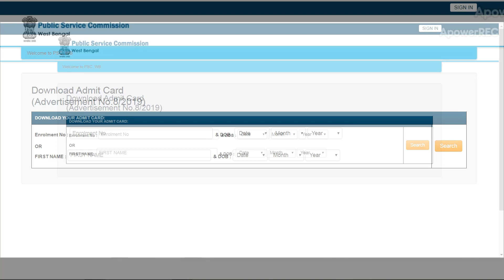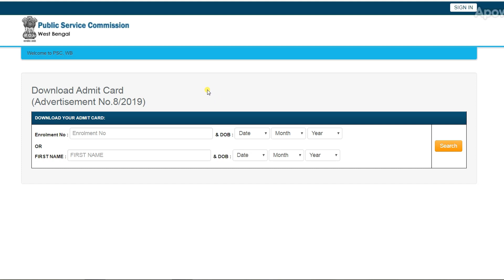ICDS Supervisor Admit Card 2019 | WBPSC ICDS Supervisor | WB ICDS Supervisor Recruit 2019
ICDS Supervisor Admit Card 2019 | WBPSC ICDS Supervisor | WB ICDS Supervisor Recruit 2019, Examination For Recruitment to the post of Supervisor (Female only) of ICDS,2019 Under the Department Of Women & Child Development & Social Welfare ,Govt. of West Bengal(Advertisement.8 / 2019)

WB ICDS Supervisor Exam Date Rescheduled!!
WB ICDS Supervisor Exam Date is changed to 1st Sep 2019. Applicants can download the admit card from the 3rd or 4th week of Aug 2019.

Contenders can download the WB ICDS Supervisor Call Letter 2019 and go to write the exam on appeared dates. Applicants can also check the exam date which is mentioned here for the candidates who are applying for this WB ICDS Supervisor Recruitment and waiting to participate in the written test. Aspirants can go through site and then check the details about the admit card and then download the West Bengal ICDS Supervisor Hall Ticket. If you have any doubt about the West Bengal PSC Supervisor Admit Card candidates can follow this post. Applicable candidates can keep in touch with our site and then download the WB ICDS Supervisor Admit Card 2019 and write the exam.